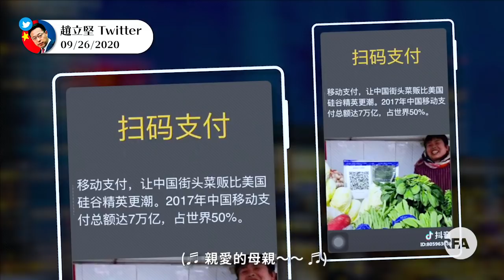《耳邊風SHOW》第二集 | 誰是真正的「華奸」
在強國官媒口中，花旗國是「敵人」；官方的陳腔濫調中，領土例必「神聖」。但自中共1949年中共建國以來，大家又知道有多少強國歷任領導人的子孫「深入敵方」，到花旗國生活、讀書、工作，甚至成為花旗人呢？大家又知道有多少中國領土在這71年間被出賣嗎？即睇第二集《耳邊風SHOW》。